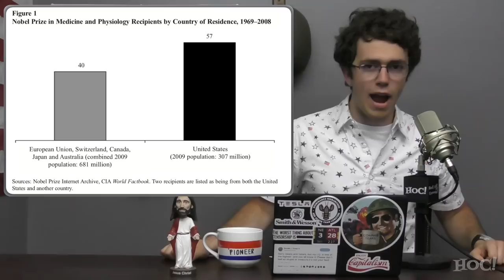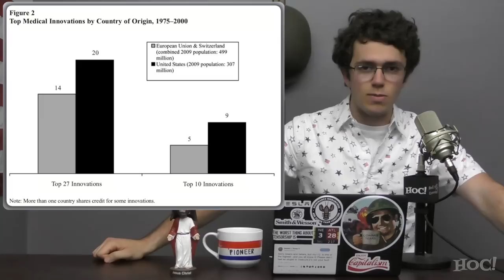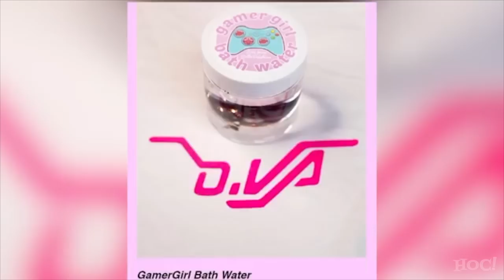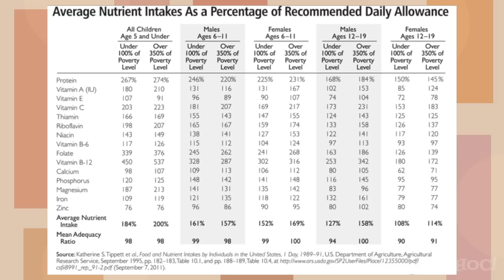10 Reasons America is the BEST Nation in History | Heck Off, Commie!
The only thing that the left spends more time doing than hating America is, ironically, living in America. Here are 10 reasons why America is the best nation in the history of the world.